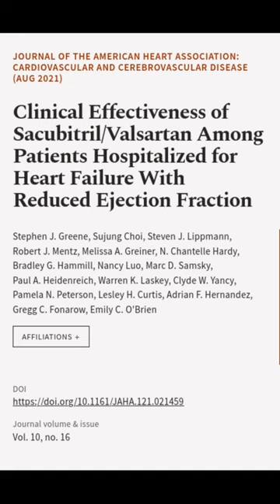Clinical Effectiveness of Sacubitril/Valsartan Among Patients Hospitalized for Heart ... | RTCL.TV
### Keywords ###

### Article Attribution ###
Title: Clinical Effectiveness of Sacubitril/Valsartan Among Patients Hospitalized for Heart Failure With Reduced Ejection Fraction
Authors: Stephen J. Greene, Sujung Choi, Steven J. Lippmann, Robert J. Mentz, Melissa A. Greiner, N. Chantelle Hardy, Bradley G. Hammill, Nancy Luo, Marc D. Samsky, Paul A. Heidenreich, Warren K. Laskey, Clyde W. Yancy, Pamela N. Peterson, Lesley H. Curtis, Adrian F. Hernandez, Gregg C. Fonarow ,and Emily C. OBrien
Publisher: Wiley
DOI: 10.1161/JAHA.121.021459

### Video Timestamps ###
0:00:00 - Summary
0:00:25 - Title
0:00:31 - End